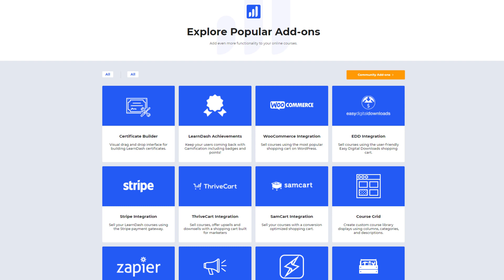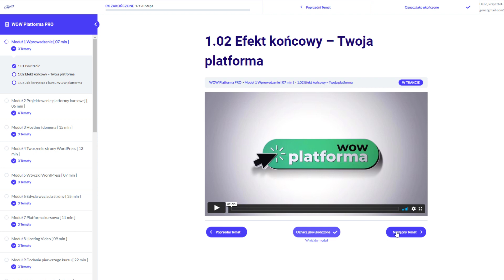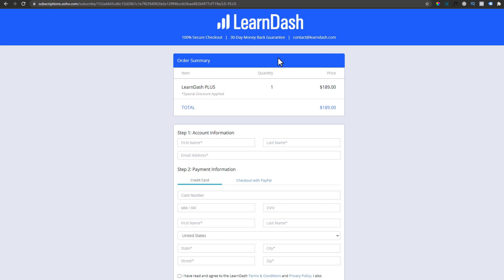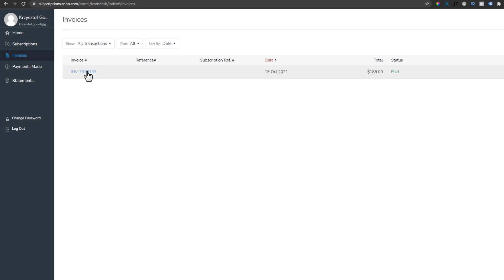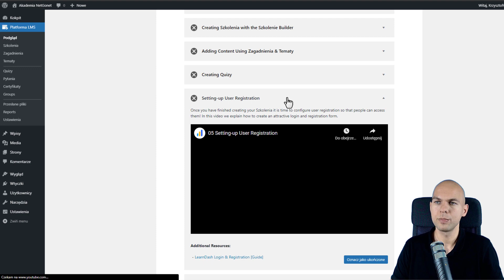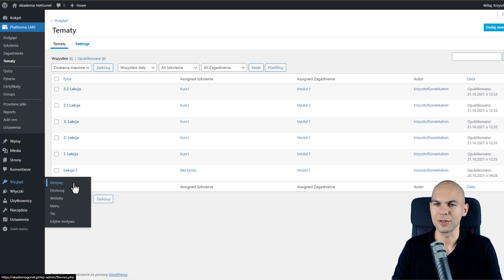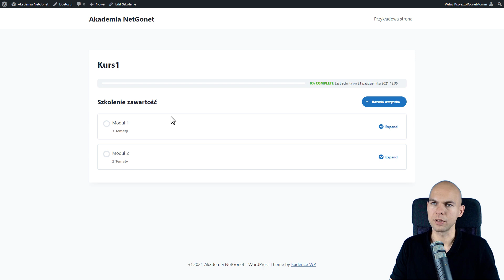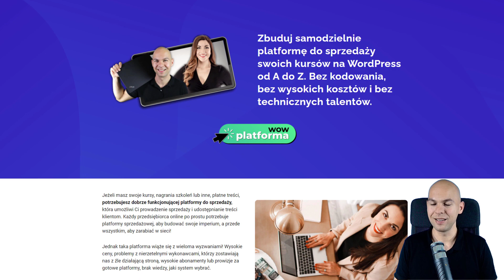Platforma Kursowa LearnDash WordPress LMS Instalacja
Zobacz jak wygląda Platforma Kursowa LearnDash WordPress LMS
Z tego filmu dowiesz się jakie funkcje ma najlepsza płatna wtyczka do tworzenia platformy kursowej na WordPress LearnDash.
Pokaże Ci również jak ją kupić i zainstalować na Twojej stronie internetowej.

Wolisz czytać? zapraszam do artykułu na temat LearnDash

⏱️Znaczniki czasowe⏱️
0:00​​  - Wprowadzenie.
0:51 - Dlaczego warto wybrać LearnDash
2:48 - Podstawowe funkcje wtyczki LearnDash
6:12 - Jak kupić LearnDash
8:42 - Jak pobrać fakturę za LearnDash
9:55 - Instalacja wtyczki LearnDash na stronie WordPress
11:25 - Aktywacja wtyczki LearnDash
12:22 - Jak dodać kurs do platformy kursowej
15:28 - Zmiana motywu WordPress
16:04 - Włączenie trybu skupienia i zmiana kolorów platformy kursowej
18:44 - Zaproszenie do kursu stwórz własną platformę kursową LearnDash

Potrzebujesz platformy kursowej? Napisz do mnie.